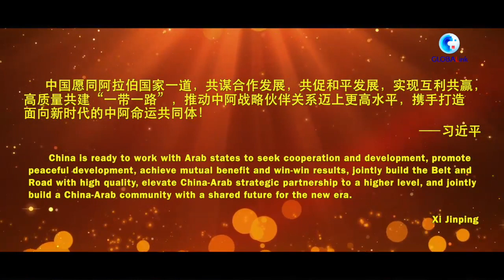中阿絲路之約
作為歷史上絲路文明的重要參與者和締造者之一，阿拉伯國家身處「一帶一路」交匯地帶。近年來，中阿雙方高質量共建「一帶一路」不斷走深走實，雙方優勢互補，合作共贏，造福地區人民和世界人民。「一帶一路」建設落地之處呈現出多姿多彩、生機勃勃的面貌，結出累累碩果。（來源：新華社）